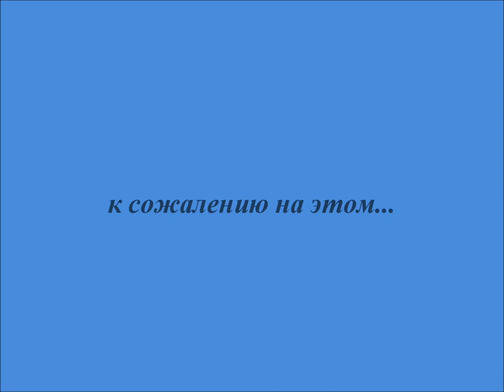100 лет ВВС в Челябинске